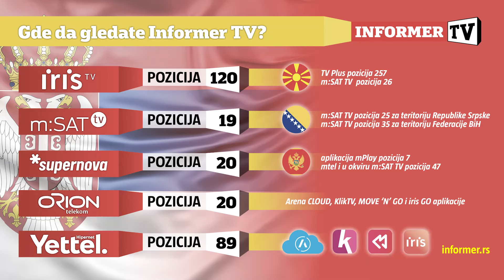INFO DAN - Marina je najniža žena u Srbiji: Ljudi su me ogovarali iza leđa!